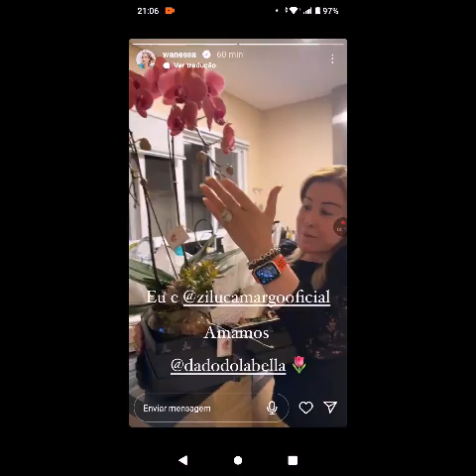14 de maio de 2023